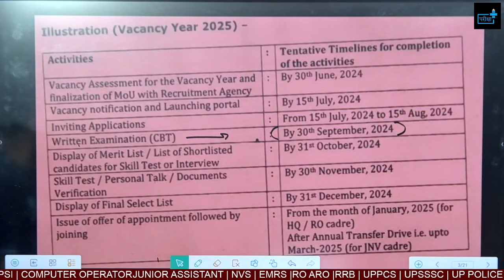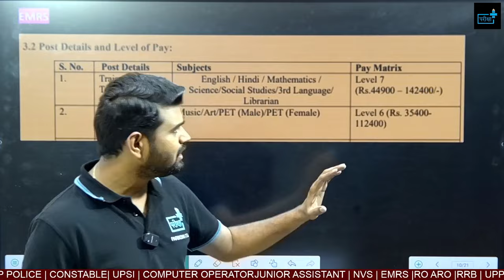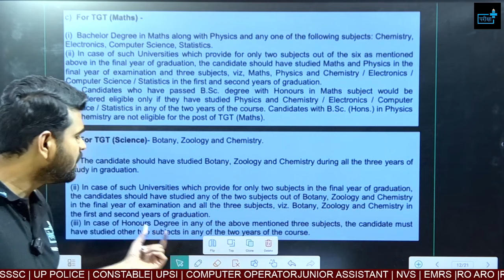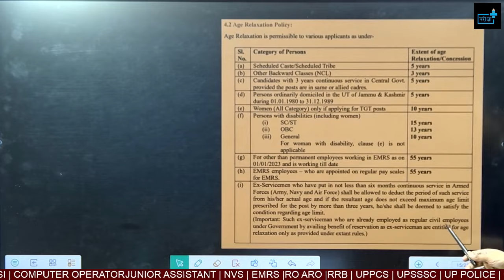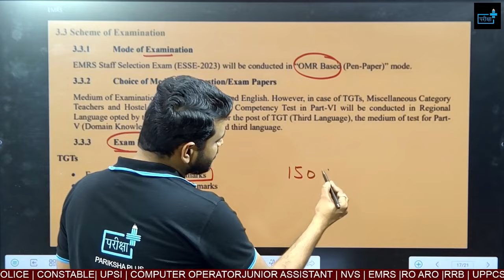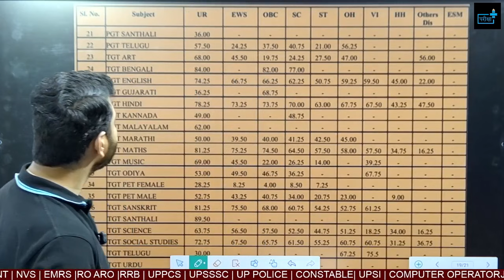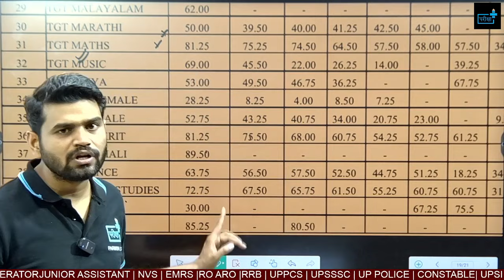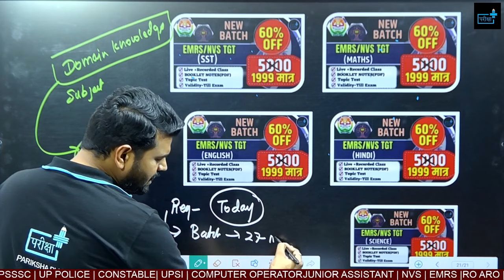NVS EMRS TGT PGT vacancy 2024 Notification Eligibility Age Exam Pattern Cutoff